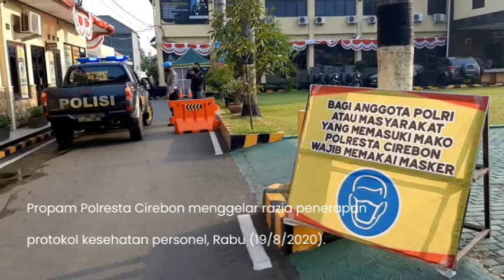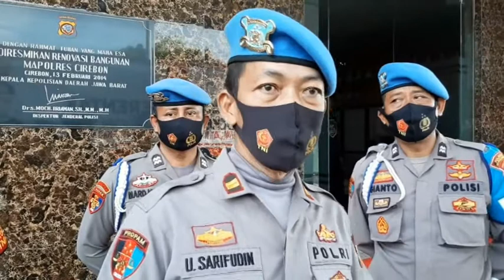Propam Polresta Cirebon Cek Kedisiplinan Persoal Dalam Menerapkan Protokol Kesehatan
TRIBUNCIREBON.COM, CIREBON - Propam Polresta Cirebon menggelar razia penerapan protokol kesehatan personel, Rabu (19/8/2020).

Petugas Propam tampak berjejer di gerbang Mapolresta Cirebon dan memeriksa setiap personel yang datang.

Sebelum memasuki Mapolresta Cirebon, para personel tampak dicek kedisiplinannya dalam menerapkan protokol kesehatan.

Dari mulai pemakaian masker hingga ketertiban dalam menjaga kebersihan tangan.

Bahkan, para personel yang datang tampak diminta turun dari kendaraannya untuk mencuci tangan di wastafel yang telah disediakan.

Selanjutnya mereka dicek suhu tubuhnya dan diharuskan memasuki bilik antiseptik sebelum melaksanakan tugasnya.

Kasi Propam Polresta Cirebon, Iptu Ujang Sarifudin, mengatakan, petugas Polresta Cirebon harus mengenakan masker khusus TNI - Polri.

Menurut dia, aturan itu berlaku bagi personel Polri hingga PNS di lingkungan Polresta Cirebon.

"Anggota dan PNS harus pakai masker hitam yang ada logo TNI dan Polrinya," ujar Ujang Sarifudin saat ditemui usai kegiatan.

Selain itu, sejumlah petugas Propam juga terlihat mendatangi ruang kerja satuan fungsi Polresta Cirebon.

Menurut Ujang, setiap ruangan kerja minimalnya harus menyediakan hand sanitizer untuk menjaga kebersihan tangan.

Ia mengatakan, razia penerapan protokol kesehatan itu sebagai upaya mendisiplinkan internal Polresta Cirebon.

"Sebelum mendisiplinkan masyarakat, kalangan internal Polresta Cirebon harus disiplin dulu," kata Ujang Sarifudin.